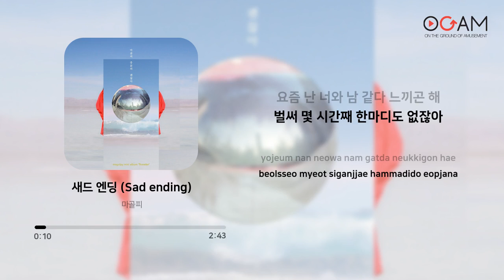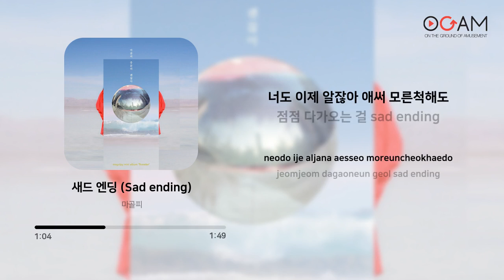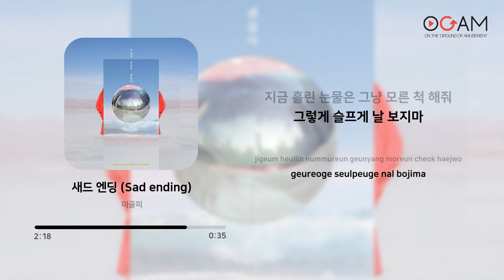[FOLK] 마골피 - 새드 엔딩 (Sad ending) | 가사 (Lyrics)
Artist: 마골피
Track: 새드 엔딩 (Sad ending)
Album: Traveler
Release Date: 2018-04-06